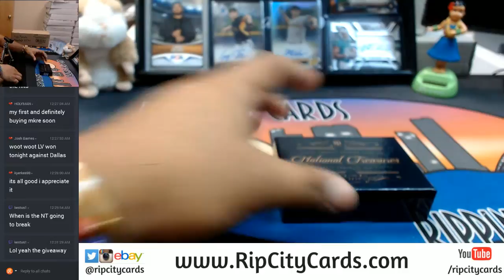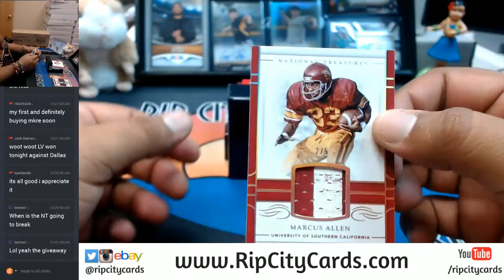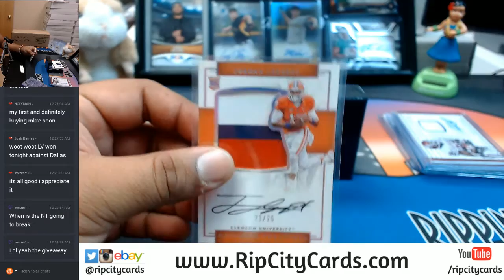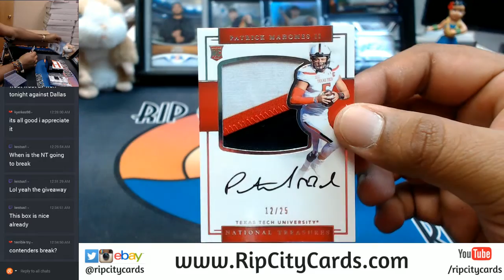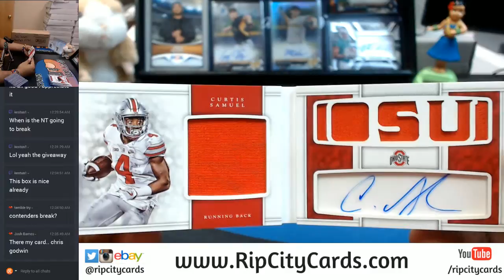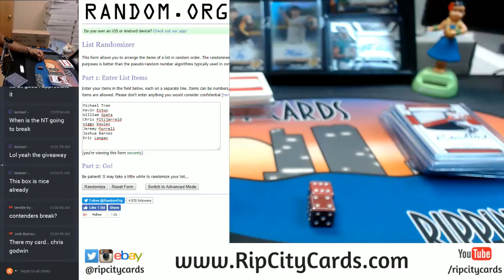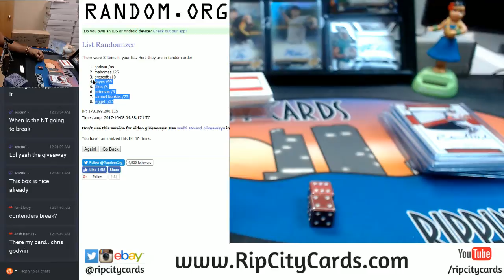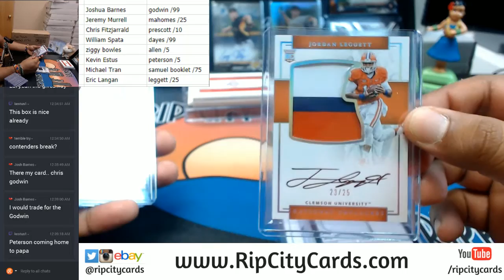GIVEAWAY 2017 National Treasures Collegiate Football 1 Box Hit Random #2 RCC 10072017